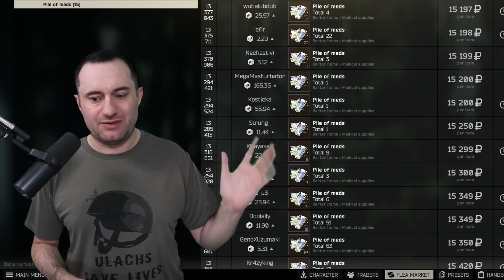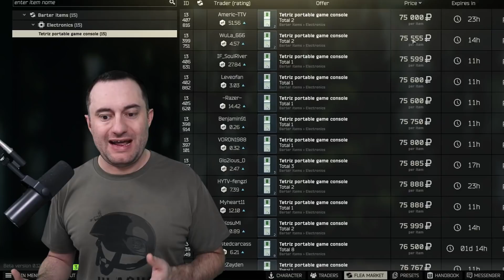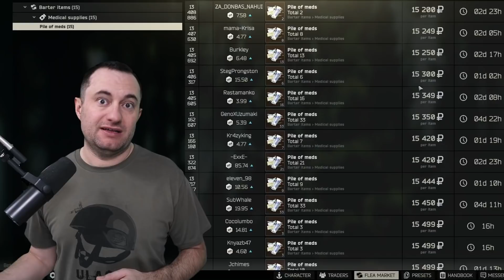Get more slots on the flea - Escape From Tarkov - Flea Market Guide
It may be simple math that yields more slots, but there are some tips and tricks that will make the process faster, and easier.  Escape from Tarkov has had it's system changed for how many slots you can get on the flea market several times, but the latest change with 12.12 was by far the most extreme.  In order to slow progression, BSG has limited slots for most players to 2.  If you follow my tips, you'll easily get to 3, 4 or maybe even 5 slots.

***MUSIC***